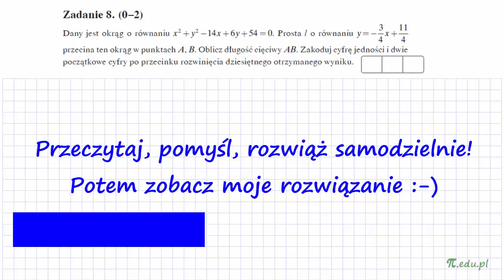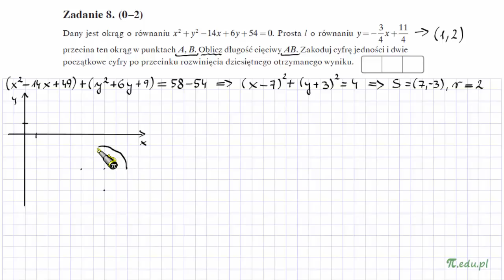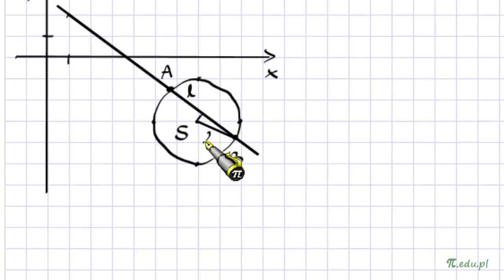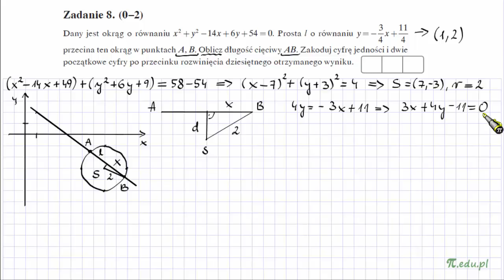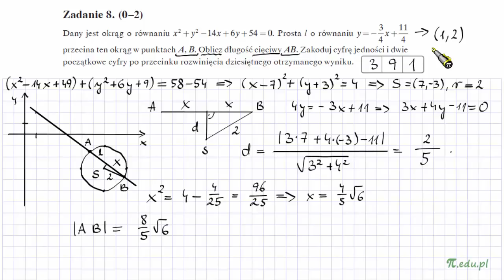Zadanie 8. Matura z OPERONEM 2018 PR [Geometria analityczna]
Dany jest okrąg o równaniu x^2 + y^2 −14x+6y+54=0. Prosta l o równaniu y=−3/4 x + 4/11 przecina ten okrąg w punktach A, B. Oblicz długość cięciwy AB. Zakoduj cyfrę jedności i dwie
początkowe cyfry po przecinku rozwinięcia dziesiętnego otrzymanego wyniku.

Długość odcinka bez wzoru na długość odcinka?  ;-)